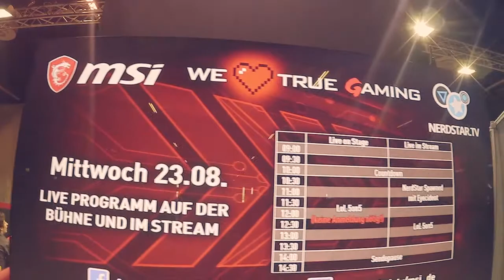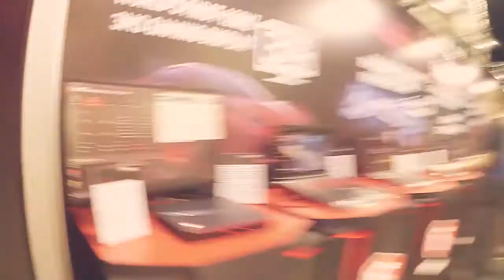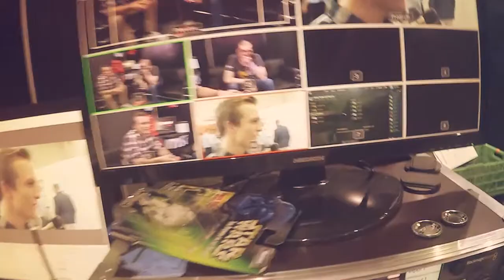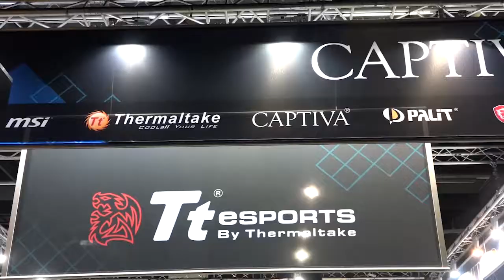Gamescom 2017 Recap Show mit Cirouss + Kaffeekind + Tibor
Auf der Gamescom 2017 haben wir tägliche unsere Recap Show direkt vom Stand von msi Deutschland live gestreamt. Wir hatten großartige Gäste in der Sendung um mit ihnen über ihren Eindruck von der Messe und die neusten Games zu sprechen.

In der Recap Show vom Donnerstag sprechen wir mit Twitch Streamer Cirouss über seinen Stress auf der Gamescom 2017. In der zweiten Hälfte kommen Kaffeekind und Tibor in die Sendung und berichten von ihren ersten beiden Tagen auf der Messe.